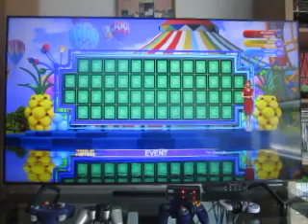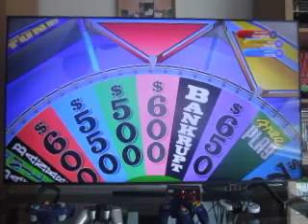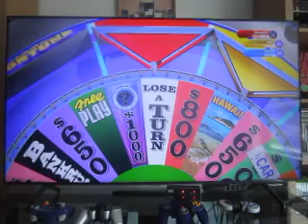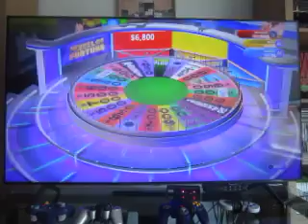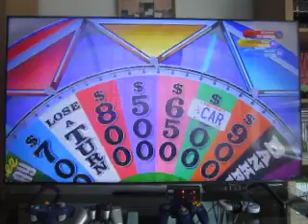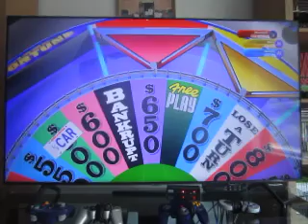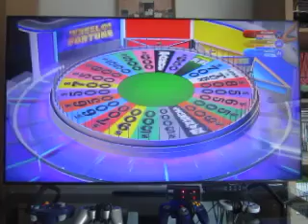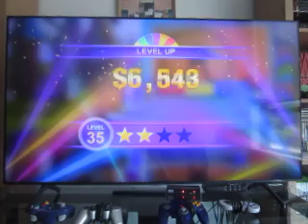Wheel Every Day In October 2024 Season: Episode 18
Million dollar wins have been eluding us this season, but will this finally be the time for one?